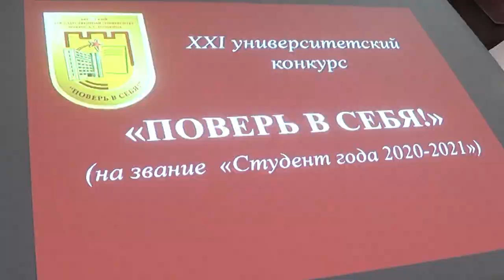2021-04-23 г. Брест. Конкурс «Студент года-2021» в БрГУ им.А.Пушкина. Новости на Буг-ТВ.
Накануне в Брестском государственном университете имени Пушкина выбирали студента года. Каждый из 10 факультетов представил самого достойного участника, а потому перед жюри стояла нелегкая задача. Подготовка к конкурсу началась задолго до финальных испытаний, а разносторонние интересы и, конечно, обаяние претендентов, помогли определить самого достойного. Кто завоевал пальму первенства -  в материале программы.